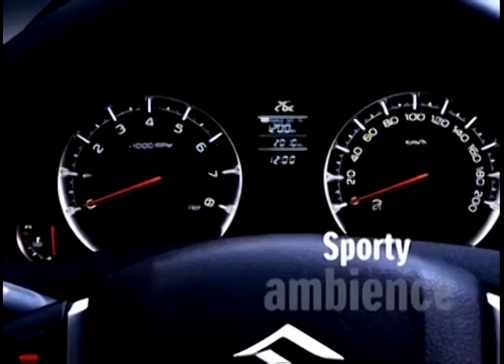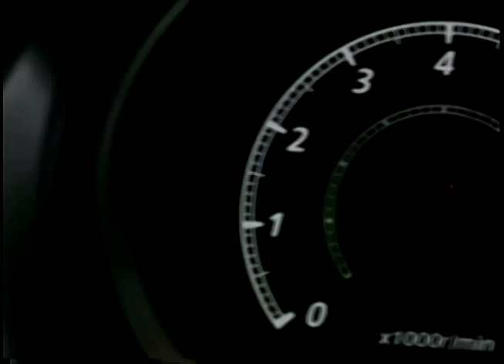JCB - World Fastest Backhoe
A video clip from Race 1 TV show.